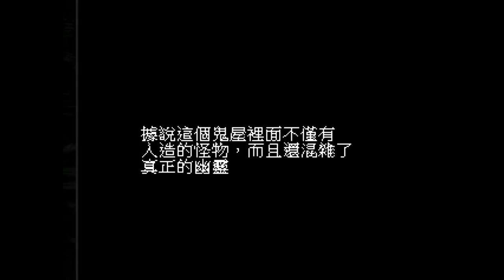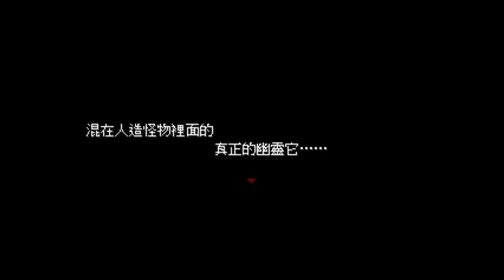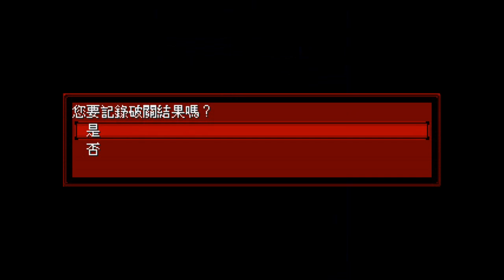【小品RPG】只為嚇你的遊戲--Efframai